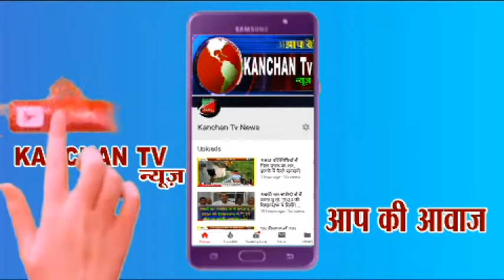अंबाला में एक्सप्रेस फेयर कमेटी ने कुछ इस तरह से मनाया 73 वां स्वतंत्रता दिवस